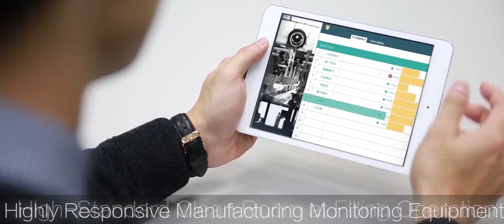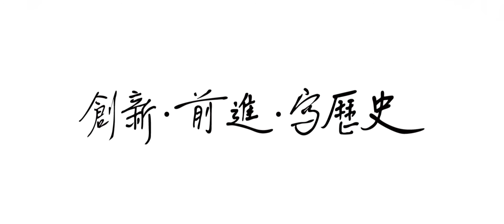TCI-Intro Your Asia Solution - EN